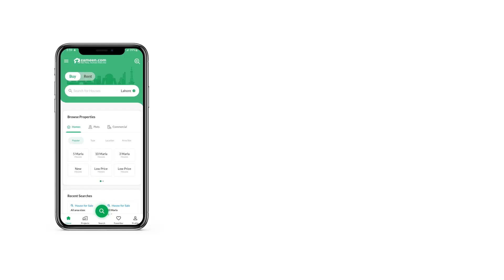10 MARLA RESIDENITIAL PLOT FOR SALE IN BAHRIA TOWN ISLAMABAD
10 marla plot with 2 marla extra Land.
back open heighted location fully developed street.
only possession of this plot is left. This property helps you out for your searches on a Residential Plot. The opportunity to own a home awaits your decision with many suitable properties available for sale. 10 Marla property is on a very lucrative offer right now, so don't miss it! The demand price is set pretty reasonably at Rs. 15,500,000. The prime location of Bahria Enclave - Sector N will also ensure that your real estate asset will have great market value. The city of Islamabad has everything you have been looking for.

Notable property details are as follows.
Once your payment is made, you can take possession of the Residential Plot.